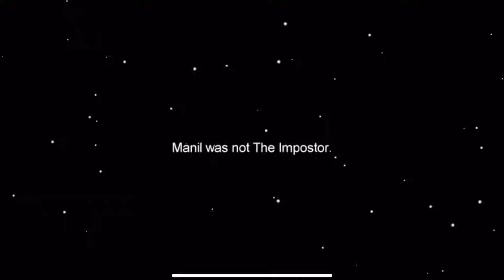Among Us - Oh No Oh No Oh No No No #56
Among Us bad timing moment making it more epic with oh no oh no oh no no no. Super funny among us moment where the imposter's mind is filled with oh no oh no oh no no no #56

▶ Thanks for checking out my among us video and I hope you liked it.

❗ All the among us clips used in this video are mine ❗